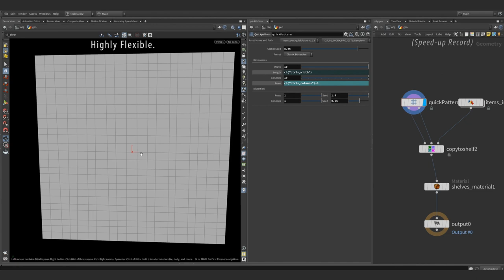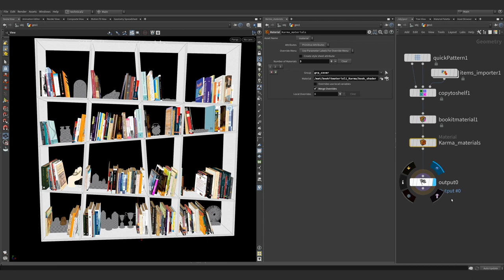Creative Procedural Library | Bookshelves for Houdini - BooKit 1.0 - Teaser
Many thanks to Mimo for his supervising on this project.

Description:
Modeling & placing manually every single book to create diverse bookshelves can be painful & unproductive. The BooKit HDA package aims to help with this :)
Main Features:
- Real-time & instant feedback from the generator's engine.
- Artist-friendly controls with documented Help on each parameter.
- Generate contents with any shape, patterns, 3D objects(with proper guide).
- Procedural Placement for 3D assets (with item_importer.hda).
- Automatic Texture Assignment.

Files included
- quickPattern.1.3.hda (open)
- item_importer.1.10.hda (open)
- bookitmaterial.1.1.hda (open)
- copytoshelf.1.10.hda (blackboxed)
- Bookipedia.rar: A Demo Scene project file of 10 bookshelves in the teaser(not including the items)

Requirements
- Houdini Beginner Knowledge
- Houdini 19+

0:00 Result Sample
0:18 Main Features
1:26 Generated Examples